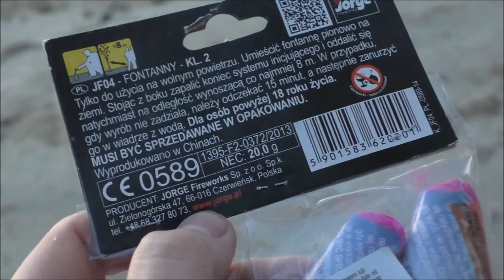Jorge - Silver Cascade | Gezündet an einer Traum Location😍| DennisPyro©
Heute gibt es mal die Silver Cascade von Jorge! Wahnsinnig schöne Vulkane, für kleines Geld! :)

by PyroExtrem

🎶Verwendete Lieder:
🎵[FREE] Lil Uzi Vert Type Beat 2017 - "Useful" | Free Type Beat | Rap/Trap Instrumental 2017